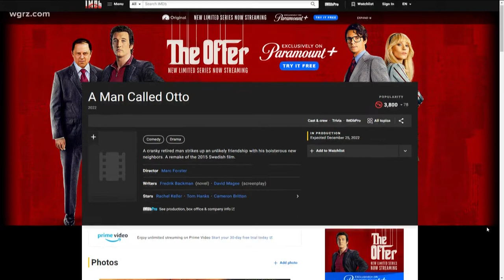Movie shoot in WNY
'A Man Called Otto' to be filmed in WNY